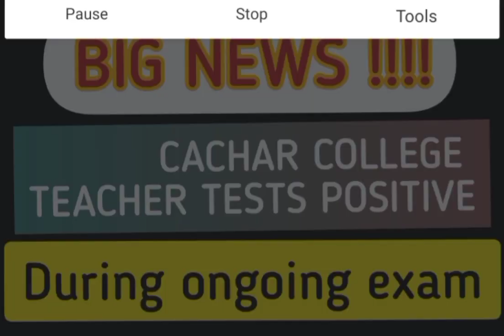CACHAR COLLEGE TEACHER TESTS POSITIVE | BIG BREAKING | TDC EXAM 2021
cachar college teacher tests POSITIVE during exam 2021